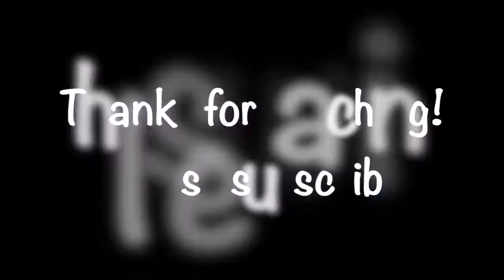Vizsla puppy exploring the snow covered brush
On our sunday morning walk, Blue did some exploring in the brush. Hopefully getting her used to following smells from tracks, for when she is a grown up birddog